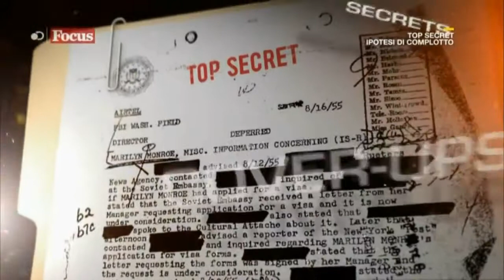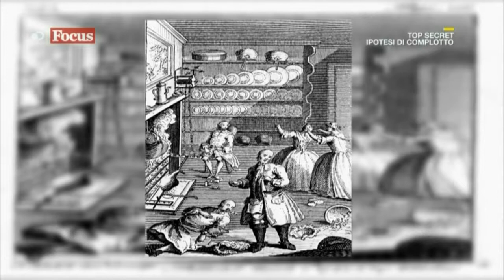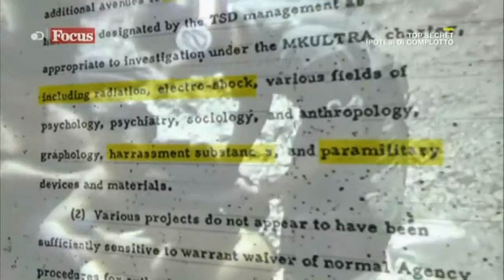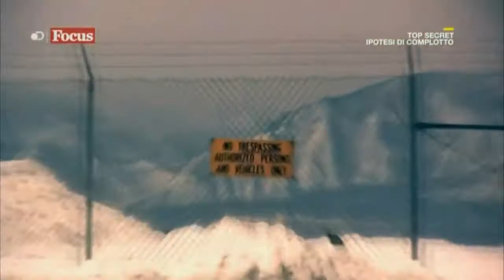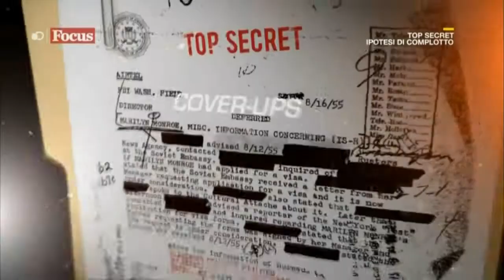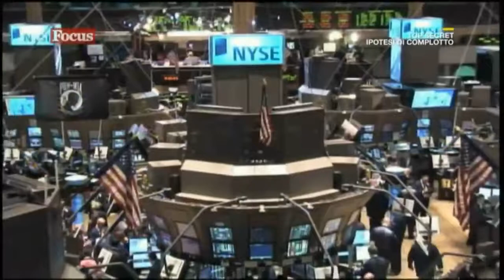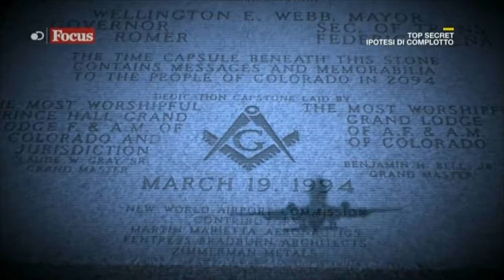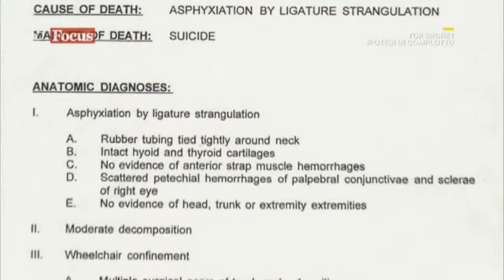Focus Top Secret Controllo della mente mk ultra monarch